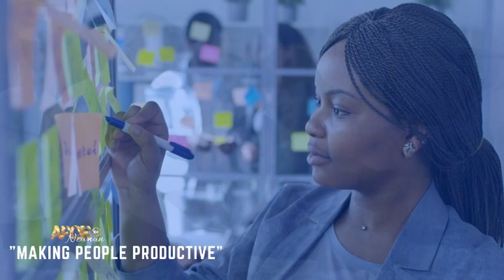No Longer Living For Myself 2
Pastor Leonard D. Cochran: Part 2 : No Longer Living For Myself!!!